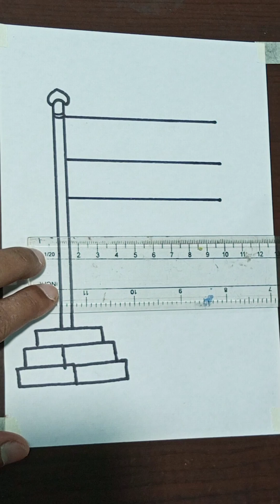HOW TO DRAW VERY EASY NATIONAL FLAG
drawing
how to draw
art education
art lesson
step by step
easy